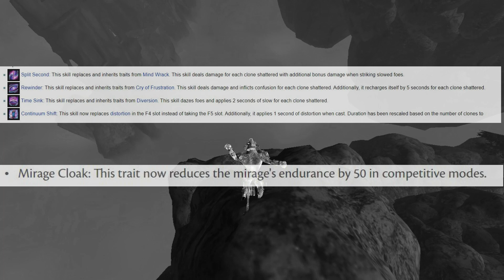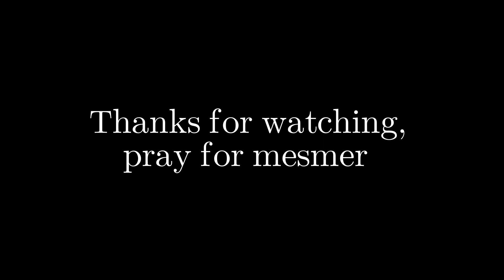"Better Nerf Mesmer" - GW2 (Bad) D/P DD Roaming Highlights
Swapped to thief after mesmer nerfs, still bad ik.

Amazing chatcover by Drussair : Drussair.2370

Account : Paradiiz.4205
Server : Vizunah Square